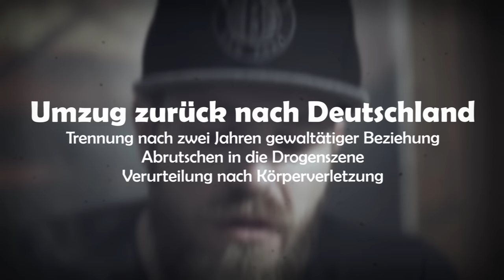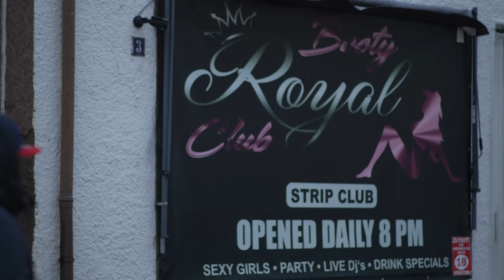Vom Gangmitglied zum Frauenschläger und Dealer | Interview mit Rene Niebisch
In diesem Interview erzählt uns René über seine Zeit als Gangmitglied, Drogensüchtiger und Dealer.

GLAUBE:
Falls du einen Ansprechpartner zum Thema Glauben in deiner Umgebung suchst